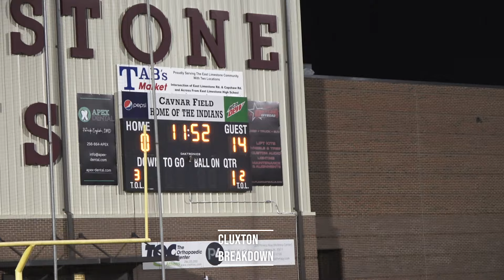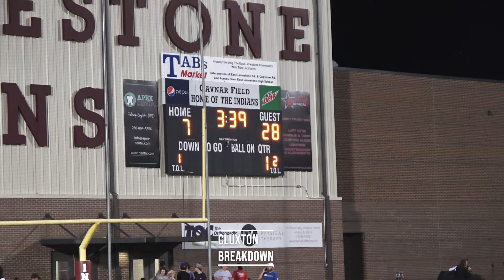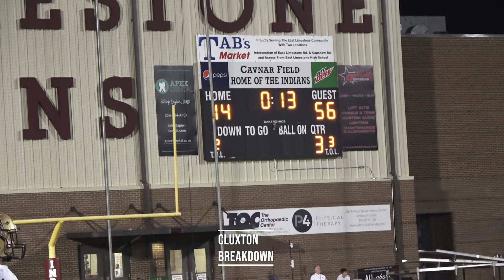Jay'Shon Ridgle, Brogan Gross, Silas Jones lift Athens over East Limestone 63-14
Brogan Gross threw four touchdown passes, while Jay'Shon Ridgle produced three scores as Athens flew past East Limestone 63-14.
Silas Jones contributed two rushing touchdowns for the Golden Eagles.